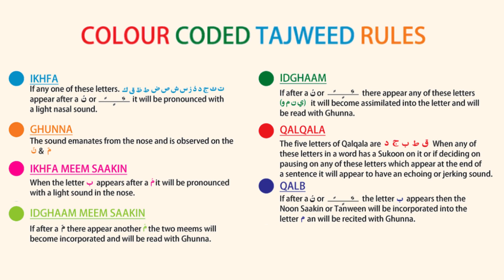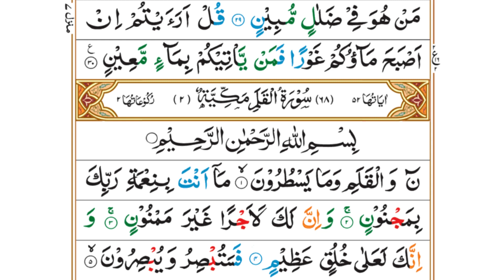Surah Al-Mulk (Sovereignty, Kingdom) | ( سورةالملك ) | By Mohamed Siddiq al-Minshawi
This channel aims to provide beautiful recitations of Quran and Hadith...
May Allah Bless you! (Ameen).

About Sura Al-Mulk ( سورةالملك )

Surah Mulk also know as “Al-Mulk” means “Sovereignty ” or “The Dominion” and comes at 67th in the Holy Quran. It consists of 30 verses and was revealed to prophet Muhammad in the holy city of Makkah.

You can find this surah in the 29th juz / paara of the Holy Quran.

Theme of the Sura Mulk ( سورةالملك )

The central theme of the Surah Mulk is the majesty of God and His creation. The surah emphasizes the idea that everything in the universe belongs to God and is under His control. It also emphasizes the importance of recognizing God’s sovereignty and living righteously according to His teachings.

Jazakumullahukhairan ❤

Surah Mulk
Surah Al-Mulk
Surat Al-Mulk